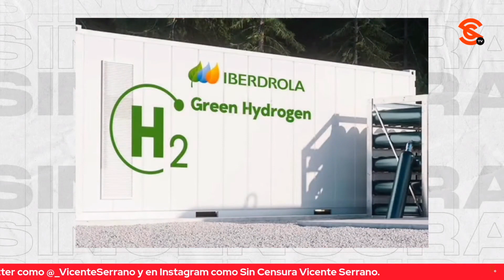SÍ ES NACIONALIZACIÓN… AMLO LE GANÓ LA PARTIDA A IBERDROLA Y A LOS CONSERVAS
Sí es nacionalización… El presidente López Obrador anunció la compra de 13 plantas de generación eléctrica a Iberdrola, compañía española que reconoció la política energética de México. El mandatario también criticó que Felipe Calderón se fuera a trabajar a Iberdrola y reconoció las diferencias que hubo con Iberdrola pero destacó el diálogo para acordar la compra de las plantas sin generar deuda pública y, además, permitirá bajar precios de la luz.